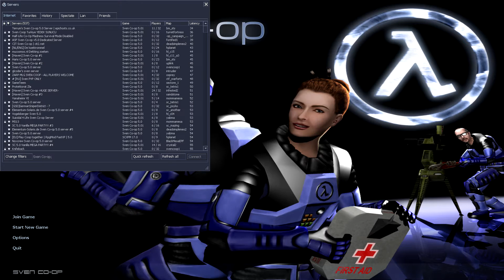Weird Sven Co-op bug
R A M M S T E I N
not sure why it plays while joining every fucking server